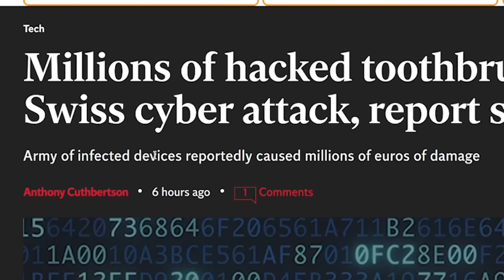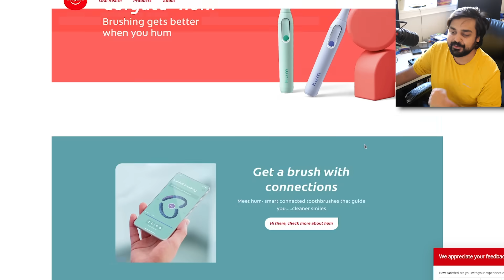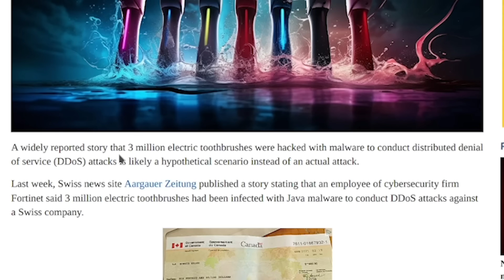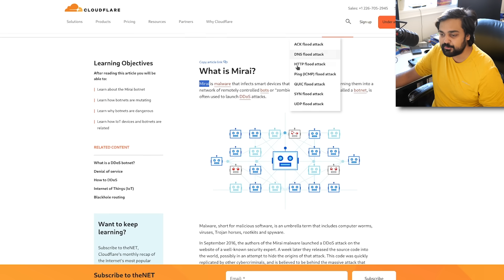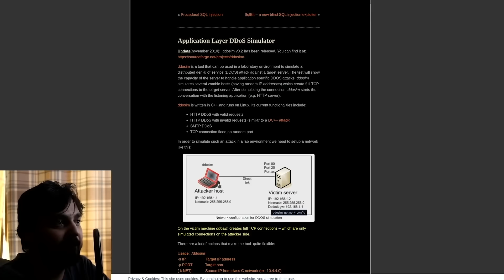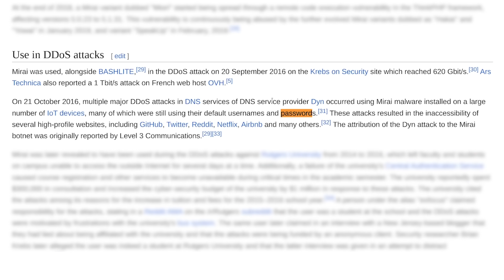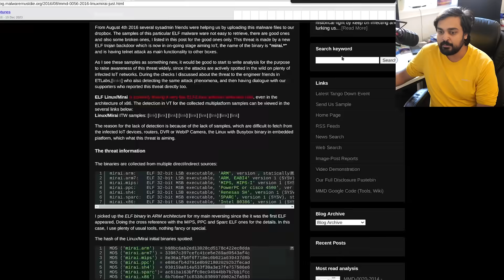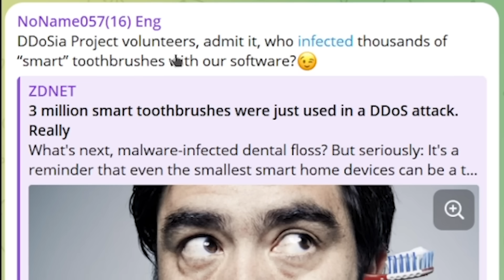Did a Massive Toothbrush DDOS Just Happen?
Hello guys and gals, it's me Mutahar again! This time we take a look at what appears to be a story that involves three million smart toothbrushes allegedly being used in a botnet to spread havoc. Is it true? Let's find out!